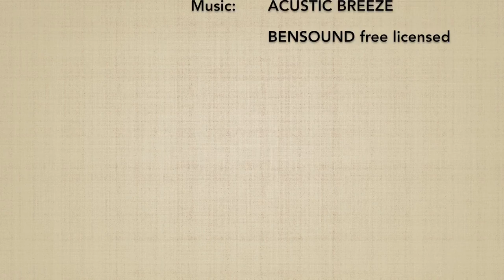Suwari waza katatedori DAI SANKYO (omote) - Marco Rubatto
Forma di base (kihon) e fluida (ki no nagare) di "tecnica da seduti, presa al polso ed applicazione del 3º principio" (suwari waza katatedori dai sankyo), forma frontale (omote)

Basic form (ki hon) and fluid form (ki no nagare) of "sitting technique, wrist grip and 3rd principle application"  (suwari waza katatedori dai sankyo), forward form (omote)